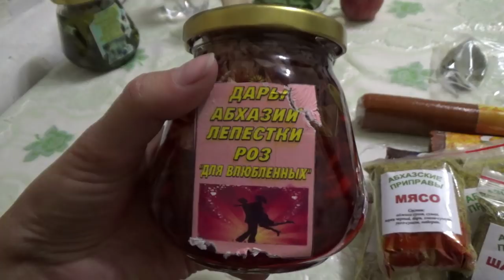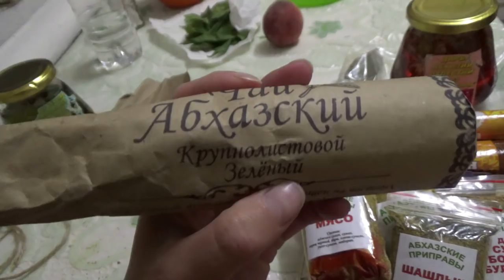сувениры из Абхазии